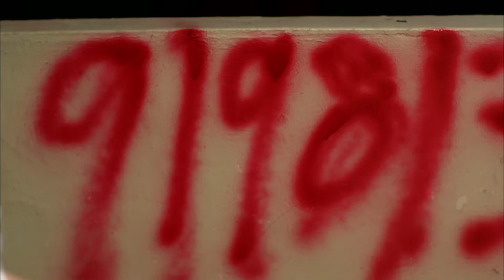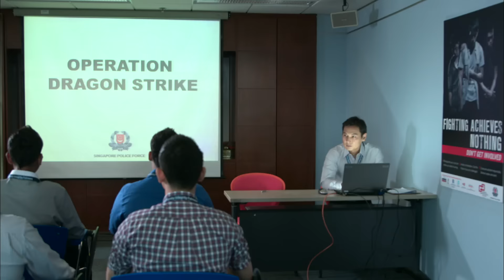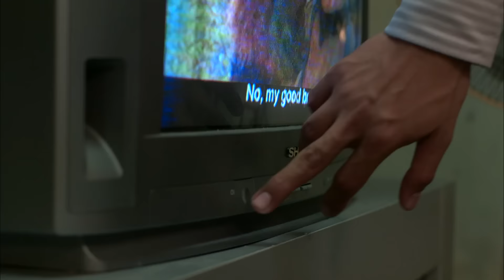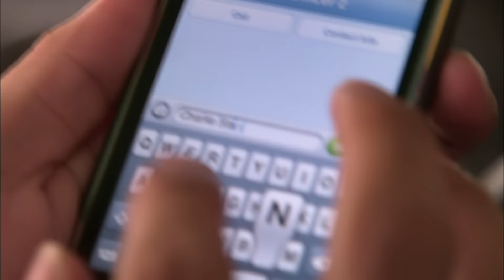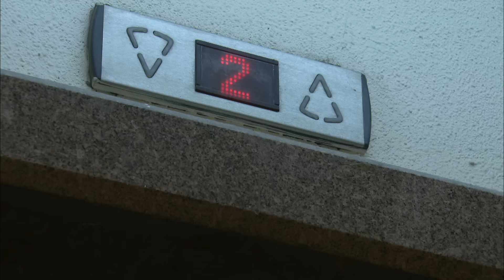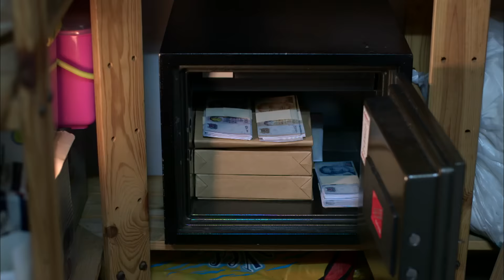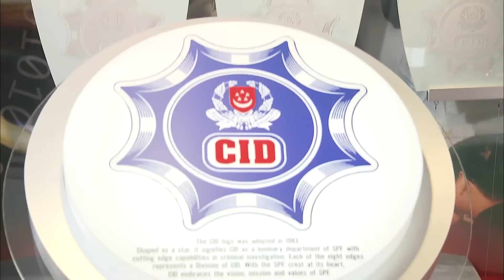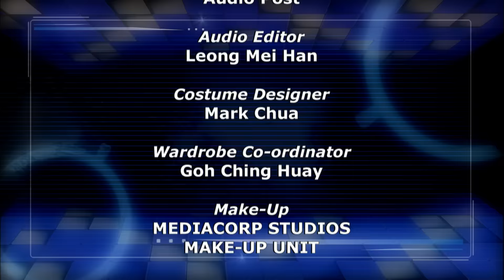Crimewatch 2012 EP5 | Unlicensed Moneylender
"This was one of the rare cases when someone high up the chain of a loan shark syndicate has been apprehended and charged," District Judge Eddy Tham.

See how the officers from the Criminal Investigation Department built up the case and crippled the Ah Long syndicate, controlled by a faceless "towkay", Khoo Joo Huat, who kept his illegal proceeds and accounts in a secret compartment.

Road Safety Advisory
In the next segment, the Road Safety Advisory on defensive riding for motorcyclists.